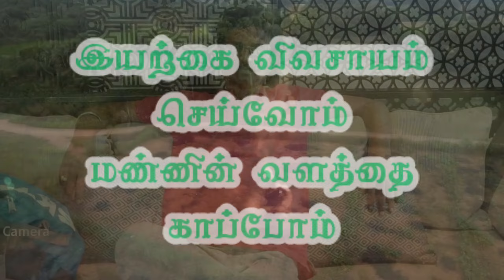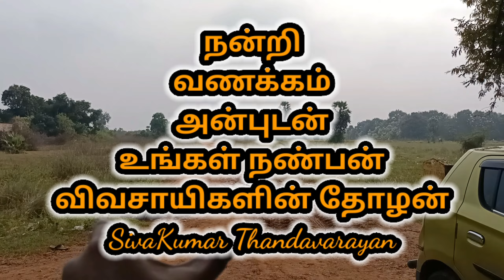ராணிப்பேட்டை மாவட்டம் கலவை மேல்நத்தம் பாக்கத்தில் விவசாய நிலம் விற்பனைக்கு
இந்த விவசாய நிலம் ராணிப்பேட்டை மாவட்டம் கலவை அடுத்த மேல் நத்தம்பாக்கம் என்ற கிராமத்தில் அமைந்துள்ளது. இந்த விவசாய நிலம் காஞ்சிபுரத்தில் இருந்து 46 கிலோமீட்டர் தொலைவிலும், தாம்பரத்தில் இருந்து 96 கிலோ மீட்டர் தொலைவில் அமைந்துள்ளது.
இந்த விவசாய நிலம் வேலூரில் இருந்து 45 கிலோமீட்டர், ஆற்காட்டில் இருந்து 15 கிலோமீட்டர், தொலைவிலும் திமிரியிலிருந்து எட்டு கிலோமீட்டர் தொலைவிலும் அமைந்துள்ளது.
மொத்தம் 2 ஏக்கர் 6 சென்ட் விவசாய நிலம் விற்பனைக்கு தயார் நிலையில் உள்ளது.  இந்த விவசாய நிலத்தில் ஒரு இலவச மின்சார வசதி ஒரு கிணறு வசதியுடன் கூட்டு உடன் சேர்ந்து நமக்கு கிடைக்கபெற்றுள்ளது.
இந்த இடத்தை நாம் சொந்தமாக்கிக் கொள்ள ரூபாய் 35 லட்சம் மட்டும் இருந்தால் போதும்.

மேலும் தொடர்புக்கு வாட்ஸ் அப் வாய்ஸ் மெசேஜ் நம்பர் 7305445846

This agricultural land is located in the village of Nathampakkam next to the compound of Ranipet district. This agricultural land is located at a distance of 46 km from Kanchipuram and 96 km from Tambaram.
This agricultural land is located at a distance of 45 km from Vellore, 15 km from Arcot and eight km from Dimiri.
A total of 2 acres 6 cents of agricultural land is ready for sale. A free electricity facility along with a well facility is available to us in this agricultural land.
If only INR 35 lakhs is enough for us to own this place.

Let's do organic farming! Let's protect the fertility of the soil! Let's grow trees! Let's get rain! We will also travel on Nammalwar route. Long live Bharat! Jai Hind! The popularity of Varaga Tamil is all over the world.

ఈ వ్యవసాయ భూమి రాణిపేట జిల్లా సమ్మేళనం పక్కనే ఉన్న నాతంపాక్కం గ్రామంలో ఉంది. ఈ వ్యవసాయ భూమి కాంచీపురం నుండి 46 కి.మీ మరియు తాంబరం నుండి 96 కి.మీ దూరంలో ఉంది.
ఈ వ్యవసాయ భూమి వెల్లూరు నుండి 45 కి.మీ, ఆర్కాట్ నుండి 15 కి.మీ మరియు దిమిరి నుండి ఎనిమిది కి.మీ దూరంలో ఉంది.
మొత్తం 2 ఎకరాల 6 సెంట్ల వ్యవసాయ భూమి అమ్మకానికి సిద్ధంగా ఉంది. ఈ వ్యవసాయ భూమిలో మాకు బావి సౌకర్యంతో పాటు ఉచిత విద్యుత్ సౌకర్యం అందుబాటులో ఉంది.
ఈ స్థలాన్ని మన స్వంతం చేసుకోవడానికి కేవలం INR 35 లక్షలు ఉంటే సరిపోతుంది.

తదుపరి వాట్సాప్ వాయిస్ మెసేజ్ నంబర్ 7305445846ను సంప్రదించండి

సేంద్రియ వ్యవసాయం చేద్దాం! భూసారాన్ని కాపాడుకుందాం! చెట్లను పెంచుదాం! వర్షం పడదాం! నమ్మాళ్వార్ మార్గంలో కూడా ప్రయాణిస్తాం. భరత్ జీవించు! జై హింద్! వరగ తమిళానికి ప్రపంచ వ్యాప్తంగా ఆదరణ ఉంది.

ಈ ಕೃಷಿ ಭೂಮಿ ರಾಣಿಪೇಟ್ ಜಿಲ್ಲೆಯ ಕಂಪೌಂಡ್ ಪಕ್ಕದಲ್ಲಿರುವ ನಾಥಂಪಕ್ಕಂ ಗ್ರಾಮದಲ್ಲಿದೆ. ಈ ಕೃಷಿ ಭೂಮಿ ಕಾಂಚೀಪುರಂನಿಂದ 46 ಕಿಮೀ ಮತ್ತು ತಾಂಬರಂನಿಂದ 96 ಕಿಮೀ ದೂರದಲ್ಲಿದೆ.
ಈ ಕೃಷಿ ಭೂಮಿ ವೆಲ್ಲೂರಿನಿಂದ 45 ಕಿಮೀ, ಆರ್ಕಾಟ್‌ನಿಂದ 15 ಕಿಮೀ ಮತ್ತು ದಿಮಿರಿಯಿಂದ ಎಂಟು ಕಿಮೀ ದೂರದಲ್ಲಿದೆ.
ಒಟ್ಟು 2 ಎಕರೆ 6 ಸೆಂಟ್ಸ್ ಕೃಷಿ ಭೂಮಿ ಮಾರಾಟಕ್ಕೆ ಸಿದ್ಧವಾಗಿದೆ. ಈ ಕೃಷಿ ಭೂಮಿಯಲ್ಲಿ ನಮಗೆ ಕೊಳವೆಬಾವಿ ಸೌಲಭ್ಯದ ಜತೆಗೆ ಉಚಿತ ವಿದ್ಯುತ್ ಸೌಲಭ್ಯವೂ ಲಭ್ಯವಾಗಿದೆ.
ಈ ಸ್ಥಳವನ್ನು ನಾವು ಹೊಂದಲು ಕೇವಲ INR 35 ಲಕ್ಷಗಳಿದ್ದರೆ ಸಾಕು.

ಹೆಚ್ಚಿನ ಮಾಹಿತಿಗಾಗಿ ವಾಟ್ಸಾಪ್ ಧ್ವನಿ ಸಂದೇಶ ಸಂಖ್ಯೆ 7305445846 ಅನ್ನು ಸಂಪರ್ಕಿಸಿ

ಸಾವಯವ ಕೃಷಿ ಮಾಡೋಣ! ಮಣ್ಣಿನ ಫಲವತ್ತತೆಯನ್ನು ಕಾಪಾಡೋಣ! ಮರಗಳನ್ನು ಬೆಳೆಸೋಣ! ಮಳೆ ಬರಲಿ! ನಮ್ಮಾಳ್ವಾರ್ ಮಾರ್ಗದಲ್ಲೂ ಸಂಚರಿಸುತ್ತೇವೆ. ಭಾರತಕ್ಕೆ ಜಯವಾಗಲಿ! ಜೈ ಹಿಂದ್! ವರಗ ತಮಿಳಿನ ಜನಪ್ರಿಯತೆ ಪ್ರಪಂಚದಾದ್ಯಂತ ಇದೆ.